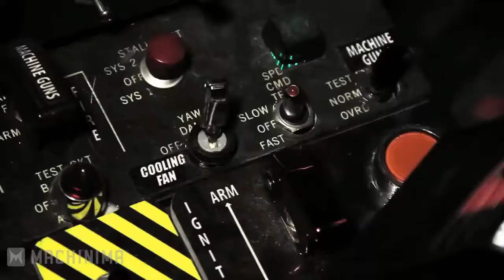deadpol vs batman best fight scenes hollywood movi(720P_HD)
( this are creative commons video